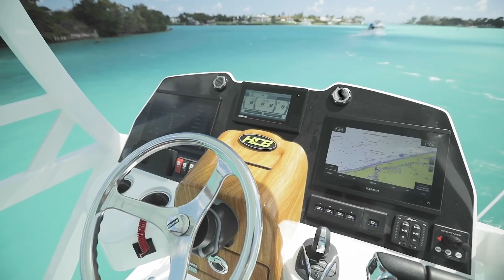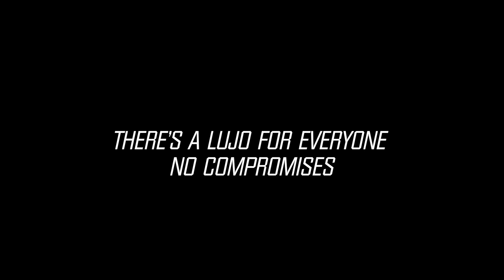HCB Lujo | Performance, Ride, Comfort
HCB Lujo - The only quad powered yacht in its class, the Lujo has also been regarded as the most agile and comfortable.

American Yacht Group is the industry standard for your yacht dealership – we offer an exclusive membership into a world class organization that represents the top center console manufacture, HCB Center Console Yachts. AYG houses the most knowledgeable brokers in the industry, giving you the top tools when buying or selling your yacht with American Yacht Group.

Our customers return year after year, yacht after yacht – Family will always be there. When you purchase from AYG you instantly become family and your luxury lifestyle on the water begins. With AYG you are represented by a superior marine agency with first-class amenities and service. American Yacht Group is the top annex for HCB Center Console Yachts with a brokerage department that is diverse in yachts ranging from 30’ – 100’.

American Yacht Group offers exceptional service – Exceptional service means that we only service our customers yachts. This guarantees our commitment to 100% satisfaction for our valued customers and gives our master certified technicians the opportunity to understand our customers yachts inside and out. This gives you a Peace-of-Mind when you are out on the water appreciating all the pleasures of the seas. AYG Service is always done in a timely manner and done right the first time.

We are a dedicated, determined and skilled team of trained professionals with the single goal of making you a customer for life. Welcome to American Yacht Group and HCB Center Console Yachts!